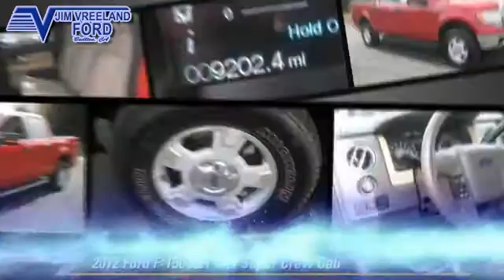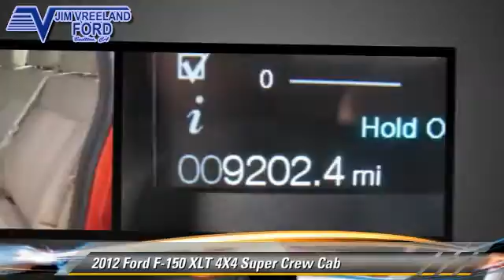Jim Vreeland Ford, Buellton CA 93427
[DFIN:2:2581539:I:B8241AEF:4f19135723d9b111508d010e340d4da5]